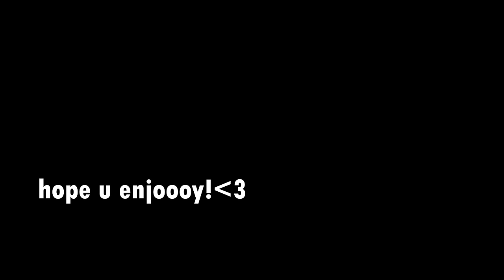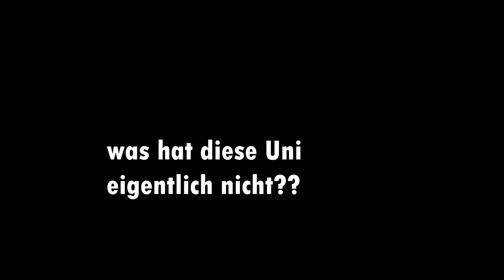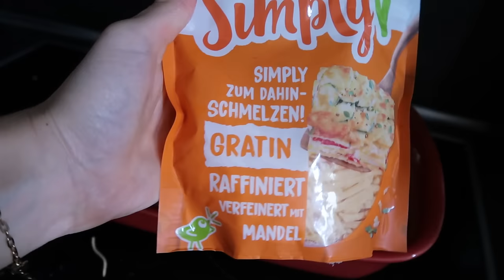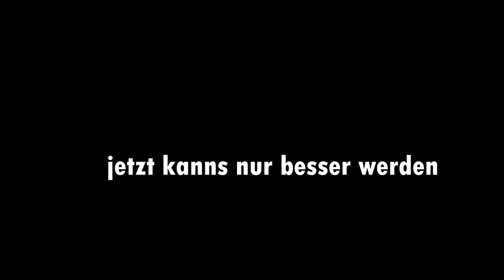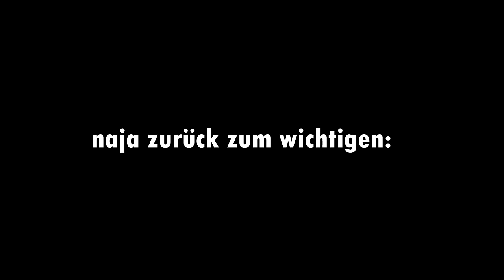1 Tag NUR essen was wir MÖGEN aber NIE essen😳🍝 (müsst ihr probieren!!)